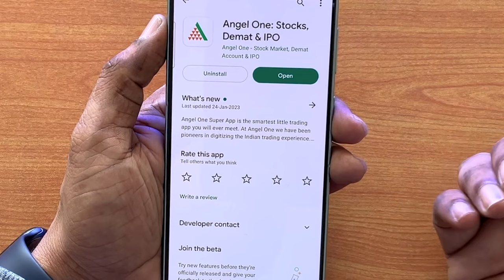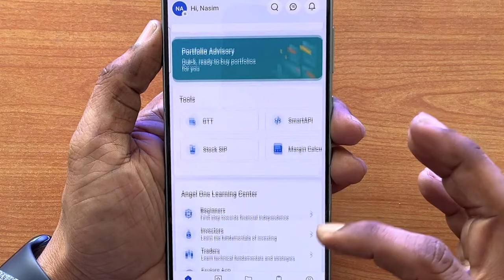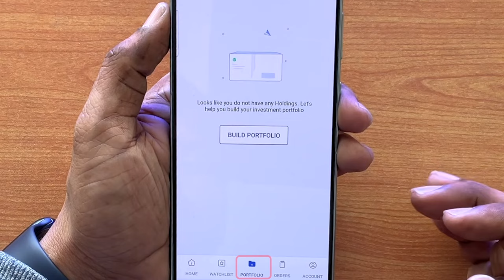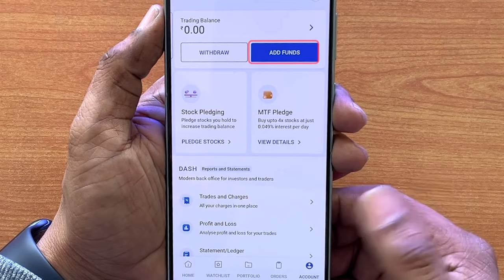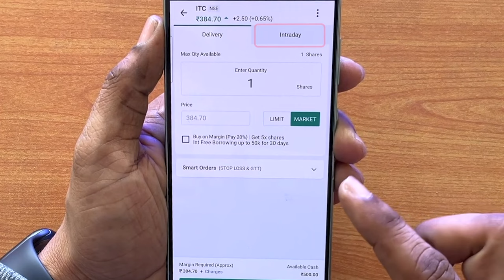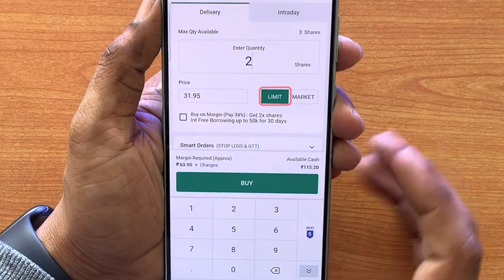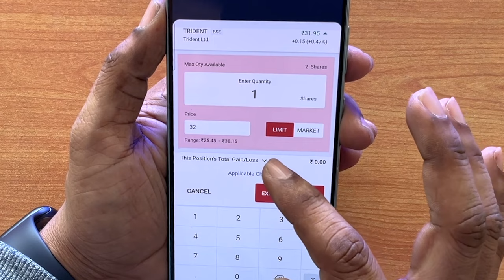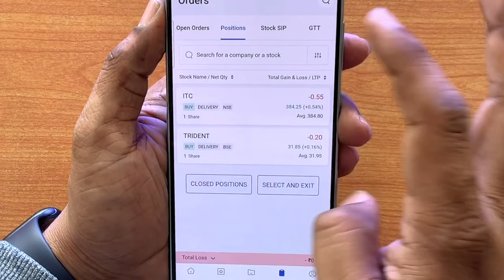Angel One App me trading kaise kare | Angel One app Activation & Trading Tutorial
angel one account activate kaise kare, angel one app login kaise kare- angel one app me trading kaise kare open

angel one app login kaise kareAngel One ke saath trading shuru karne mein ruchi rakhte hain? Is video mein, hum aapko Angel One account ko activate kaise karein, app mein kaise login karein, aur kaise trading shuru karein, yeh step-by-step batayenge. Har step ko asaan bhasha mein samjhaya gaya hai taaki aap asani se follow kar sakein. Agar aap naye hain trading mein ya Angel One app ko samajhne mein pareshani ho rahi hai, toh yeh video aapke liye hai. Dekhein aur seekhein. Dhanyavaad!

angel one account activate kaise kare
angel one app login kaise kare
angel one app me trading kaise kare